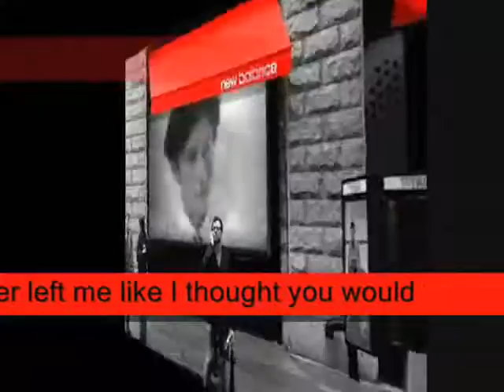the strangest feeling you had yet to give ,